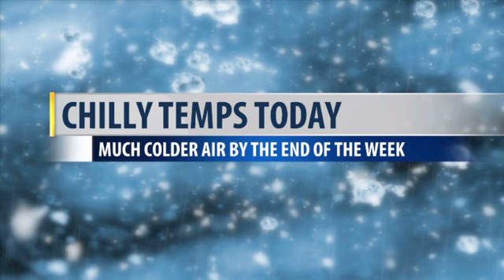Michelle Morgan's Monday morning forecast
Mostly cloudy conditions to start off the work week but clouds will decrease later in the afternoon. Temperatures will remain below average with mostly sunny conditions.